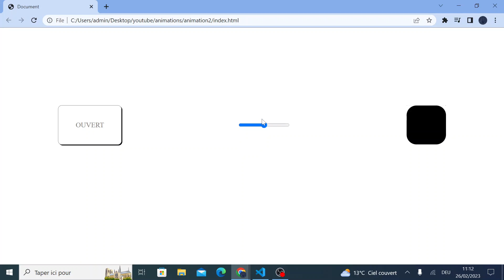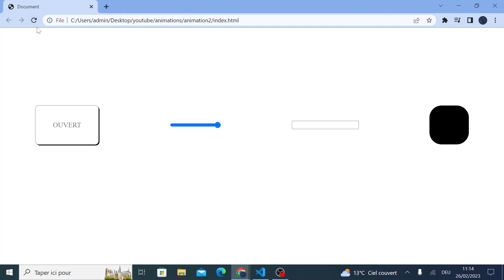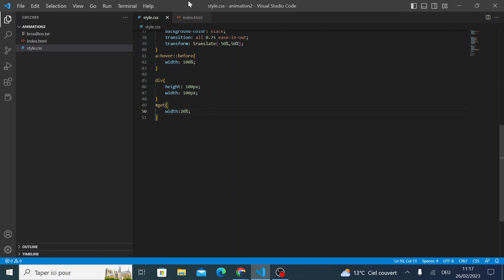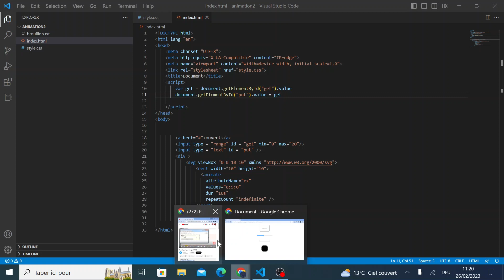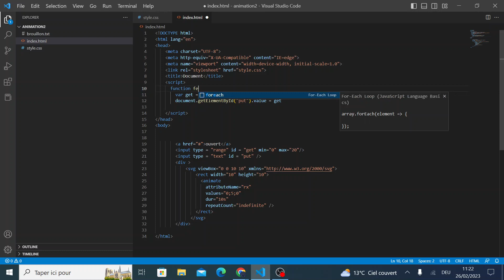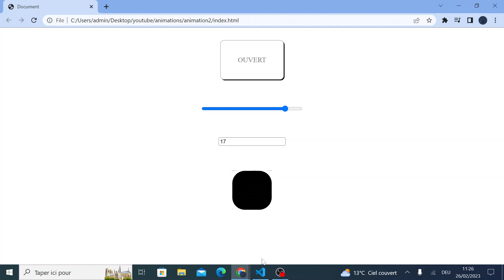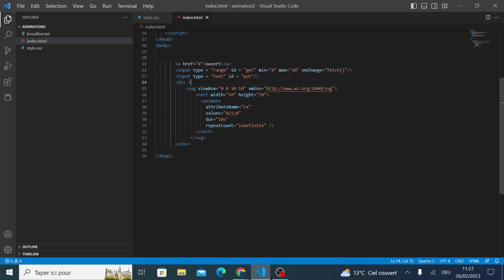html : input type range min max step | jauge pour mesurer la quantié et le niveau